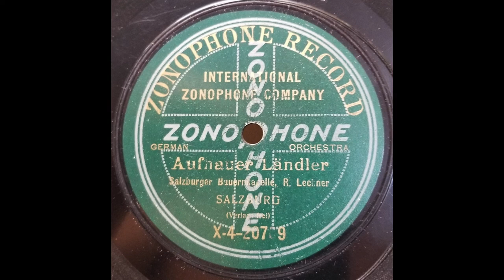BAUERNKAPELLE: Salzburger Bauernkapelle, R. Lechner / Aufnauer Ländler / Zonophone / 1910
The Salzburger Bauernkapelle under the direction of Robert Lechner (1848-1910) had dozens of recordings released by a variety of labels including Zonophone, Odeon, Homokord, Pathé, Columbia, Kalliope, Jumbo, Victor and Favorite.  The name on the label varied, but usually included ‘Salzburger’, ‘Alpinia’ or ‘Lechner’.  The band continued after Lechner’s death in 1910, with recordings now stating ‘vorm Lechner’ (formerly Lechner).

[Aufnauer Ländler, Salzburger Bauernkapelle, R. Lechner, Zonophone X-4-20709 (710), recorded 9/22/10, matrix 11428-1]